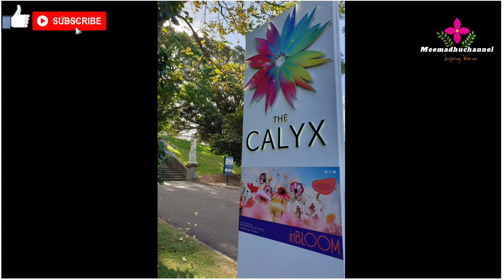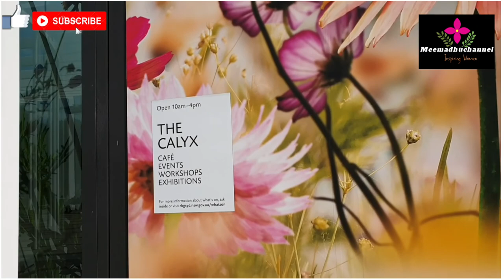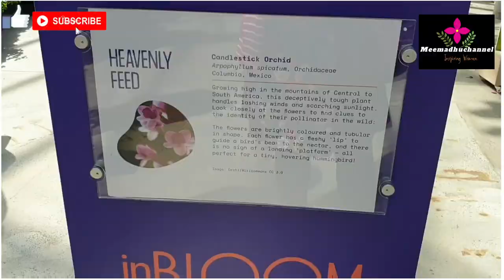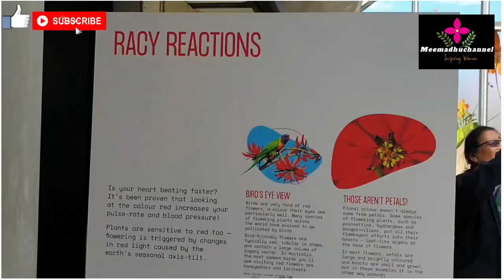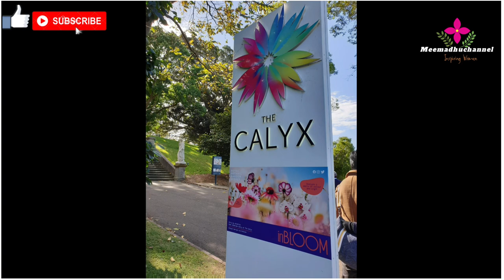The Calyx, New South Wales, Australia vlog *2020*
The Calyx in Bloom, New South Wales, Australia,  Beautiful place to visit with family for a Day Trip.